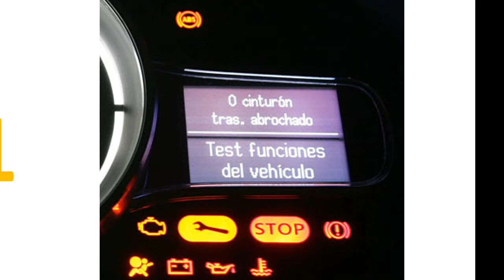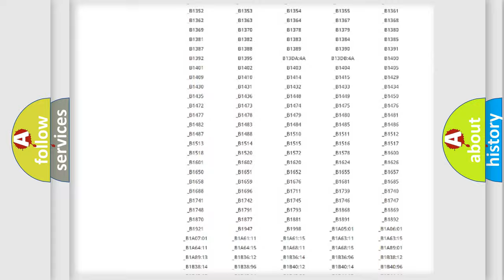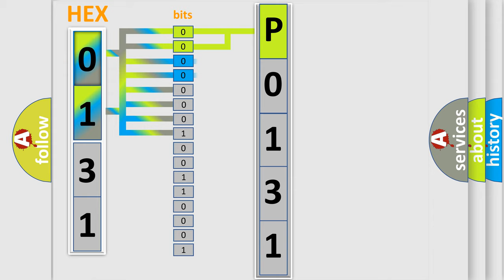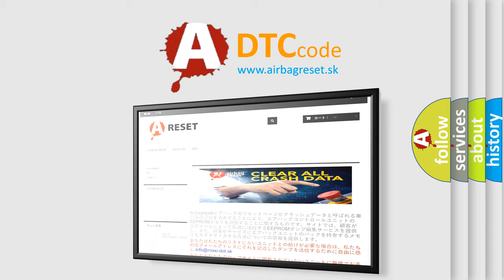DTC Suzuki P0131 Short Explanation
Contents:
0:21 Basic DTC analysis according to OBD2 protocol standard.
1:48 Insight into programming
2:58 A diagnostically understandable description of the Diagnostic Trouble Code
3:05 Basic error definition

Make:
Suzuki
Code:
P0131
Definition:
VAS Error
Cause:
Faulty IPM